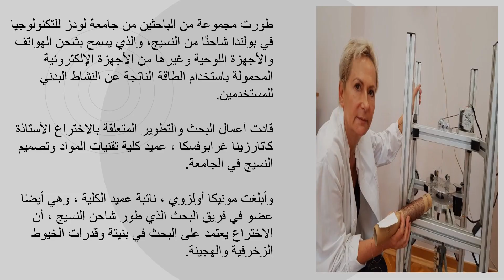شاحن منسوج في بنطال الجينز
اعداد: دعاء يحيى لطف
اشراف: د/ شادية سالم
ماجستير تصنيع الملابس

دفعة 2020م